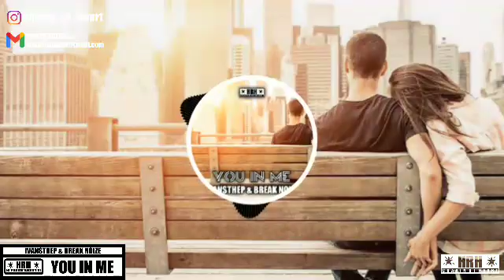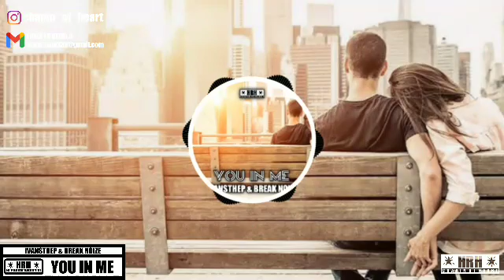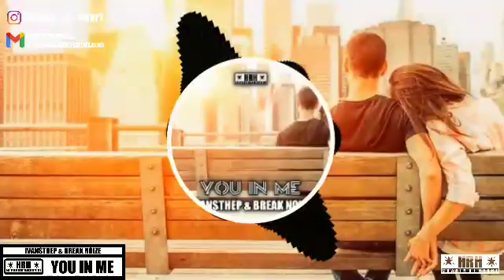Dj Ivansthep & Break Noize - You In Me (Hardstyle Classic) [HRH2022]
CHAPIN OF HEART Ltd. presenta:

Dj Ivansthep

Break Noize

You In Me

Hardstyle Classic